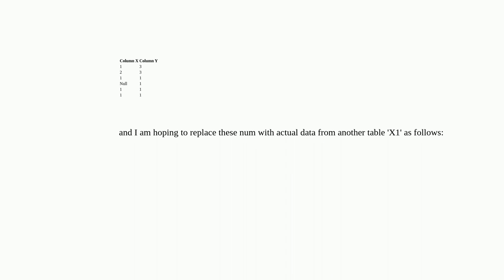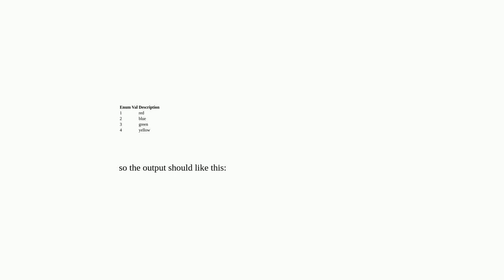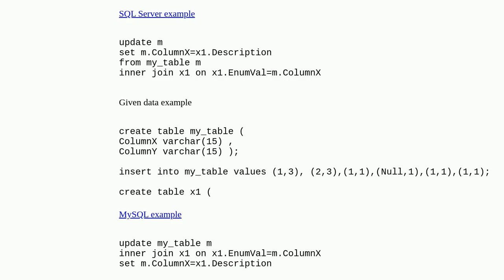replacing nums with data values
A special thanks goes out to the community

  mysql sql-server